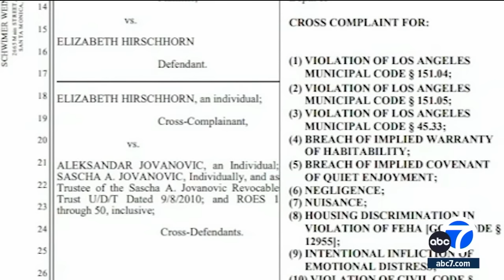Airbnb nightmare: Tenant won't leave or pay rent for 17 months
A Los Angeles homeowner is dealing with a nightmare Airbnb tenant who hasn't paid rent for at least 17 months and refuses to leave.